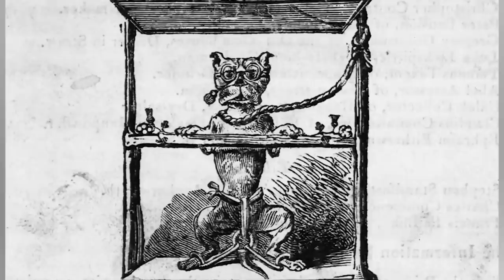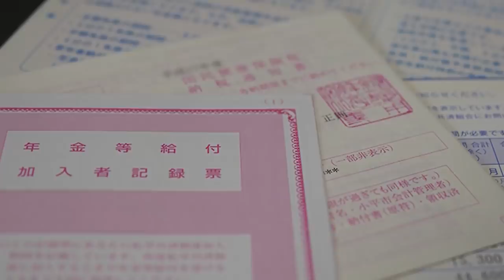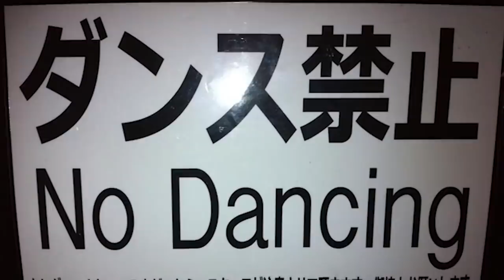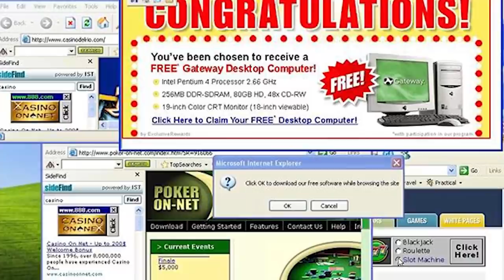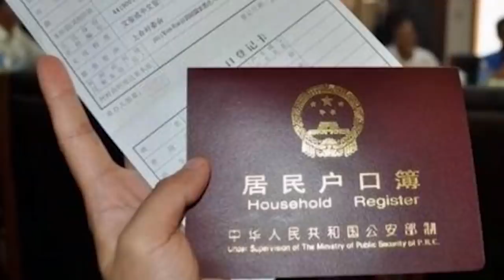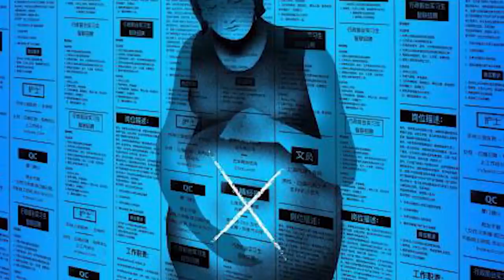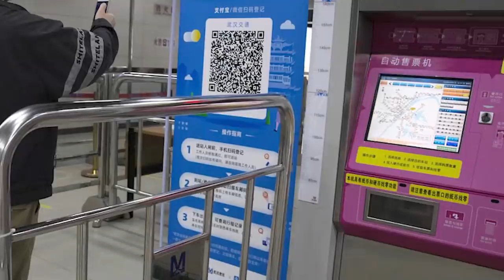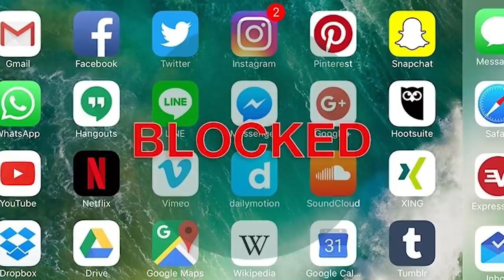Top 10 Weirdest Laws In History That Actually Existed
Imagine living in a society where it is prohibited to have a runny nose or where animals should be sent to court if guilty of a crime. Let's talk about the Top 10 Weirdest Laws In History That Actually Existed.

Time Codes:
0:00- D**th
2:34- Sharing of Netflix
5:51- Getting Drunk in a Pub
8:16- The Pregnant Women
10:16 Your Neighbours Mail
13:15 Sm*king
15:51 Pedestrian Crossing
18:01 Family Time
21:18 One-child policy
22:52 Busking